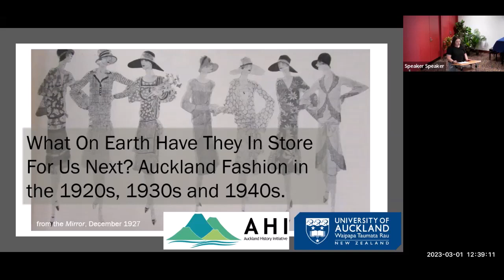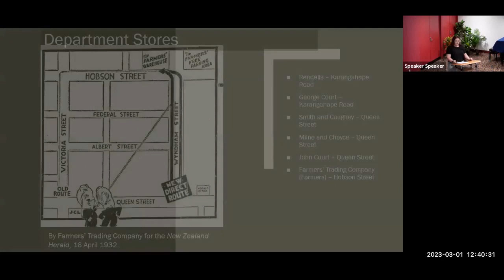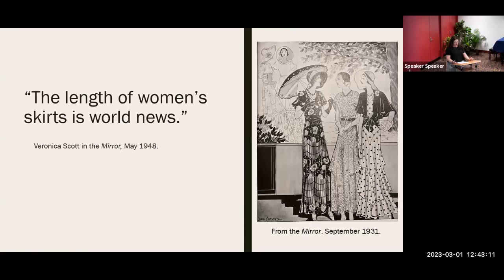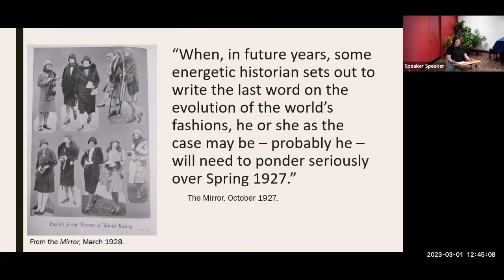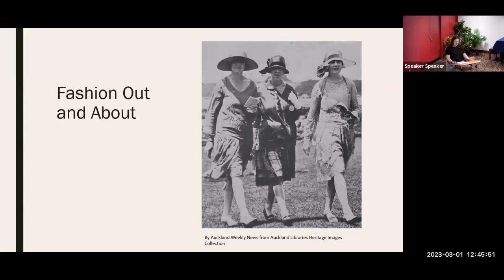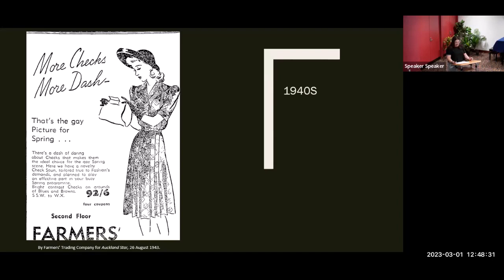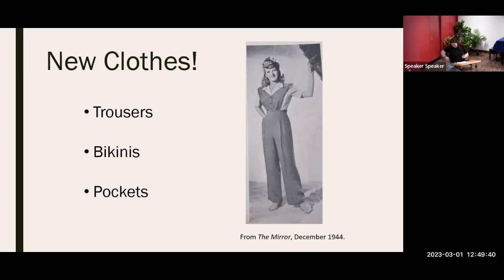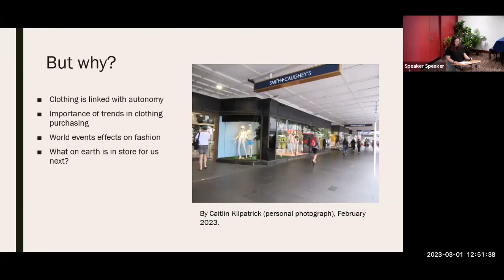What on earth have they in store for us next? Auckland fashion 1920s-1940s with Caitlin Kilpatrick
The 1920s, 1930s, and 1940s saw drastic changes in women's fashion. In this talk, Caitlin explores fashion in Auckland during this period and how the department stores of the city centre shaped fashion trends and were shaped by fashion trends.

The Auckland History Initiative (AHI), a research collaboration at the University of Auckland, presents research projects from the 2023 Summer Scholars exploring aspects of Tāmaki Makaurau Auckland's history. These students spend 12 weeks over the summer break researching in the varied and rich archives around Auckland.

Caitlin presented this talk at the Central City Library on 1 March 2023 as part of the Auckland History Initiative Summer Scholars series (session two).